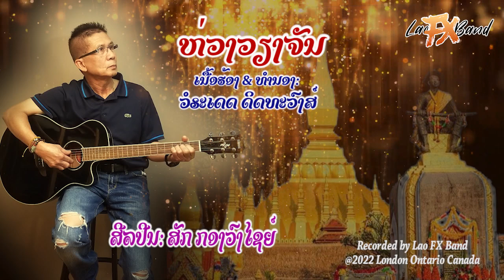ຫ່ວງວຽງຈັນ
ເນື້ອຮ້ອງ & ທຳນອງ: ວໍຣະເດດ ດິດທະວົງສ໌
ສິລປິນ ຕົ້ນ​ສະບັບ : ວໍຣະເດດ ດິດທະວົງສ໌
ສີລປີນ: ສັກ ກອງວົງໄຊຍ໌
Recorded by Lao FX Band